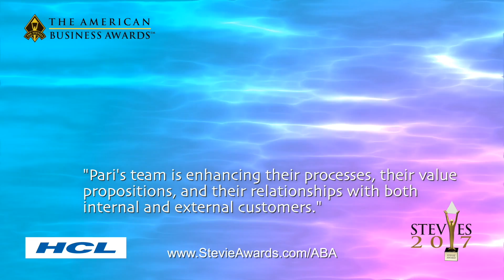CenturyLink Wins Stevie Award in 2017 American Business Awards